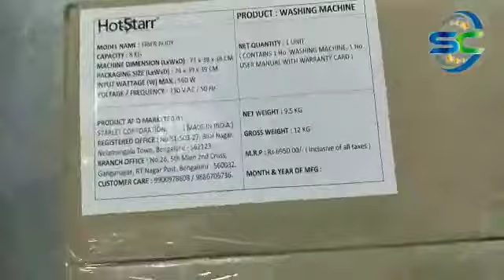Desi washing machine Fibre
Hotstarr washing machine

6kg & 8kg variant

-1/4 HP Copper winding motor..
- PP plastic material for long durability

1 year warranty..
Door delivery available all over India..

Starlet Corporation
Bengaluru